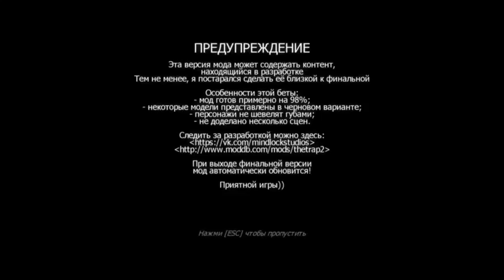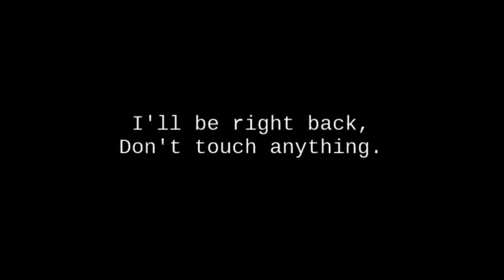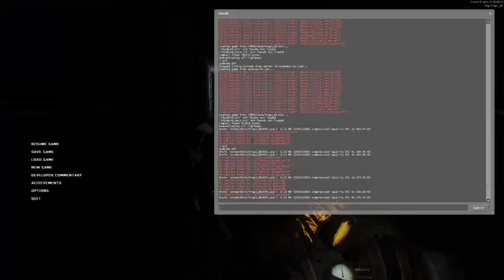Random Stream: The Trap 2: Mindlock.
Contains random swearing.
Keep in mind I can't vouchsafe for the politeness of my audience.

Question regarding Ep2 still stands.